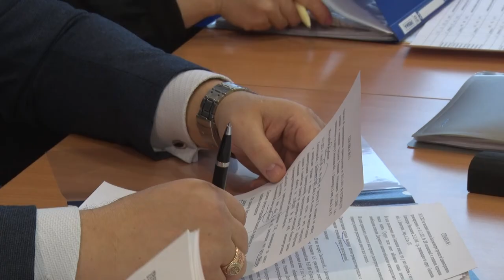Десна-ТВ: Больше шума: в Десногорске увеличилось число нарушающих тишину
30 ноября было проведено очередное заседание Административной комиссии.